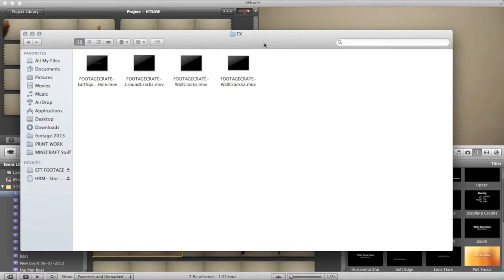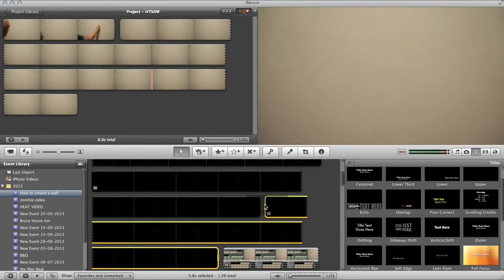How To Smash A Wall- iMovie (HD)